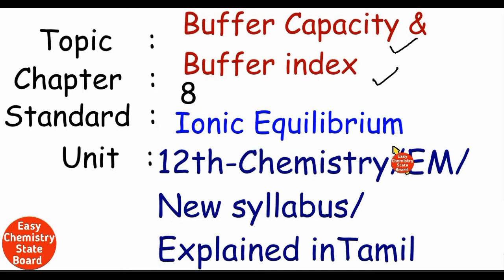Buffer capacity and Buffer Index/Unit 8 // Ionic Equilibrium // volume 2 //Tamil //12 /New syllabus